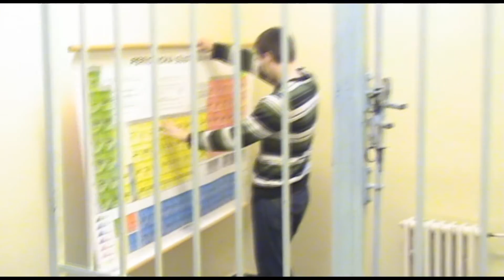It just begin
new era